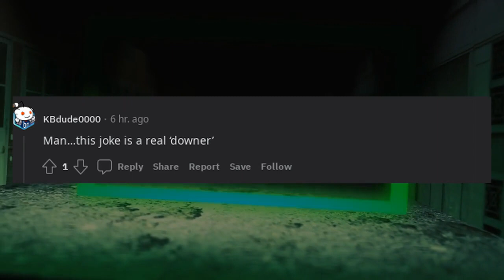My Brother Has A Phobia Of Elevators? Maybe He's Afraid Because His Past Life Ending with Elevators?